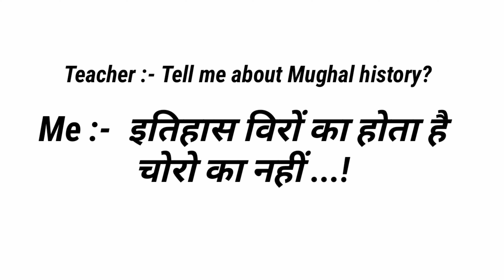Chatrapati Shivaji Maharaj | Mughal history